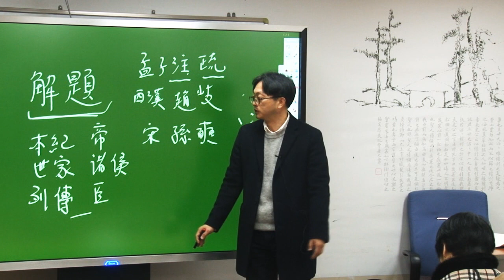144기 고전연수원 맹자강좌 - 양기정 선생님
144기 고전연수원 맹가특강이 개설되었습니다.

종로 낙원상가에 있는 강의실에서 맹자수업을 들어보세요